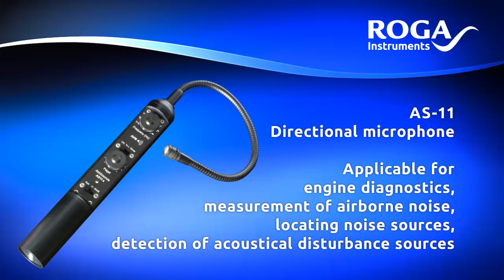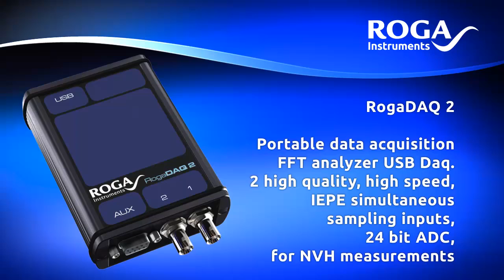ROGA Instruments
Measurement systems of ROGA-Instruments offer you a broad range of systems for measurement and data analysis. Measurement systems and technology for sound & vibration measurement, process automation, common measurement and special applications, sound analysis, vibration analysis, control applications and engine control.